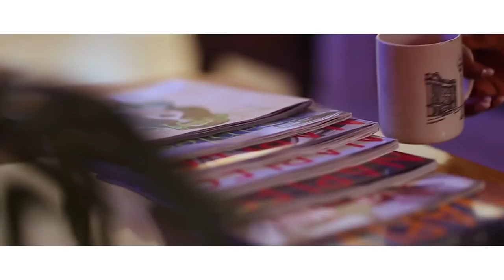LEICKA PAUL - Ou Kapte'm [Official Video]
LEICKA PAUL   OU KAPTE'M